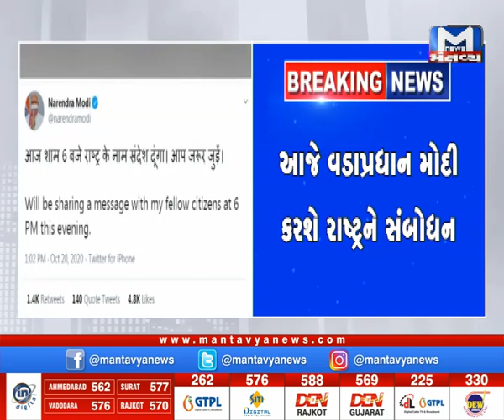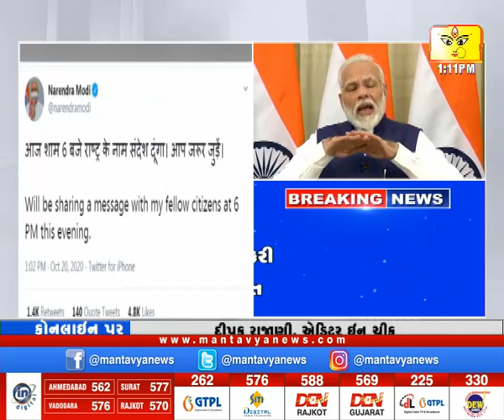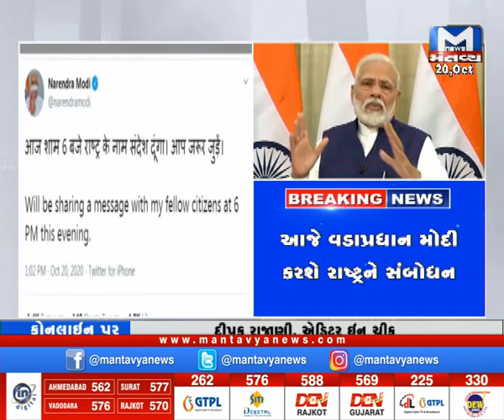આજે વડાપ્રધાન મોદી સાંજે 6 વાગે રાષ્ટ્રજોગ કરશે સંબોધન | PM Modi | Breaking News | Narendra Modi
PM Narendra Modi will be sharing a message for citizens at 6 PM today